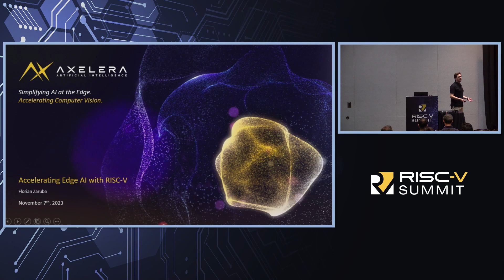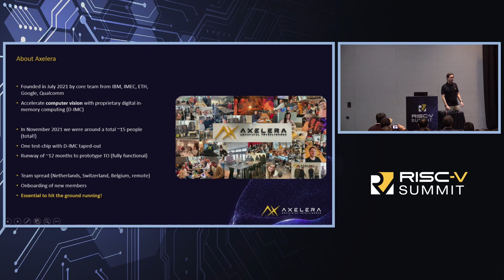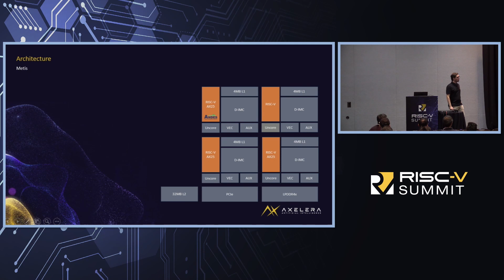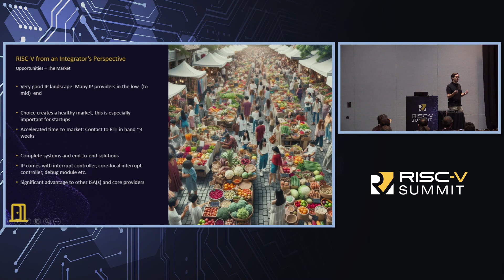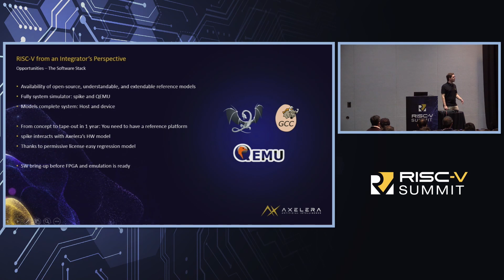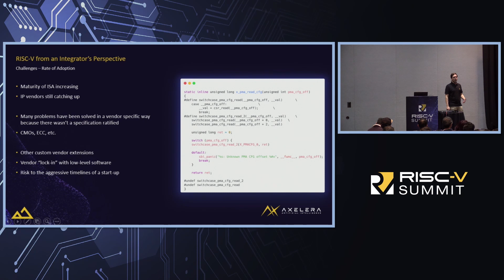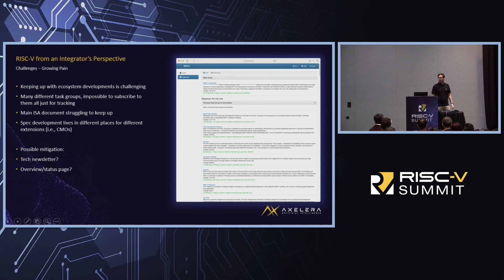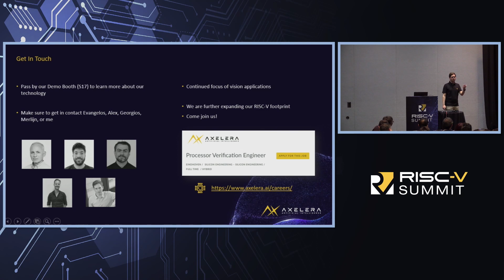Accelerating Edge AI with the Help of RISC-V - Florian Zaruba, Axelera AI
Join us as we will share the RISC-V journey of Axelera, a European start-up that has effectively utilized RISC-V in its Edge AI products. We aim to provide a comprehensive account of the unique challenges and triumphs we experienced while integrating various RISC-V cores into our products, and how this strategic decision has shaped our business and technological trajectory.

This is not merely an overview of what we did; it's an in-depth account of how we achieved it. We will share our experiences, the lessons we learned, and the strategies we employed to overcome obstacles. You will learn how to make RISC-V a safe bet for your product and leverage its growing software ecosystem for expedited product development.

Furthermore, we will also provide an outlook on how Axelera plans to expand its RISC-V efforts in its upcoming products. Axelera, not a seller of RISC-V IP, is uniquely positioned to provide an unbiased perspective on the opportunities and challenges of using RISC-V. We are excited to share our story with the community and contribute to the collective knowledge and growth of the RISC-V ecosystem.